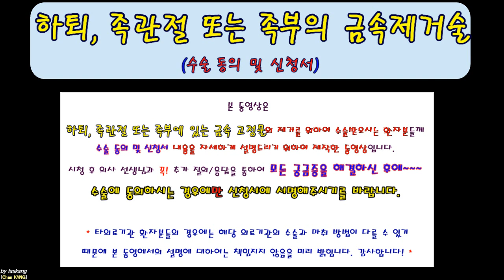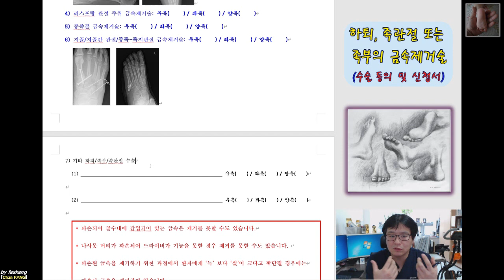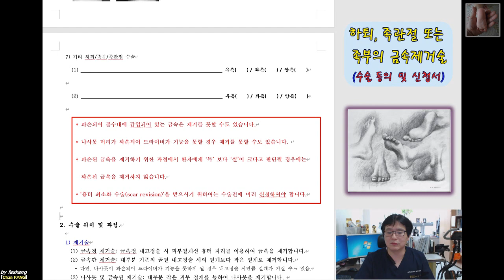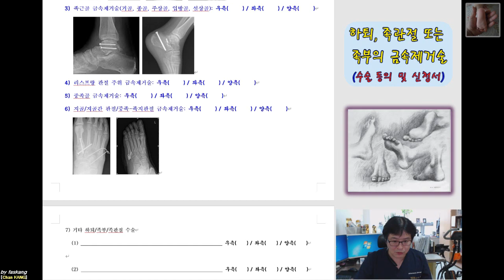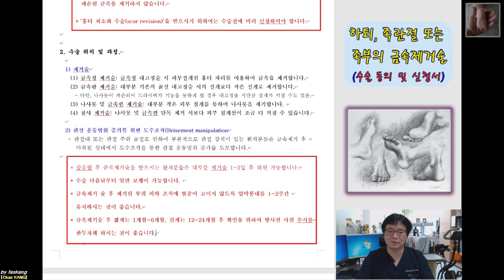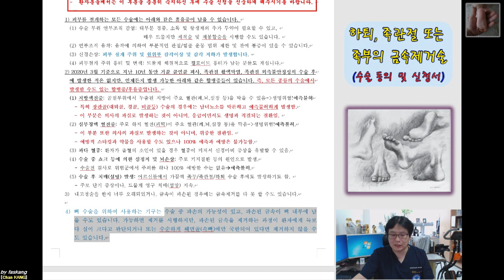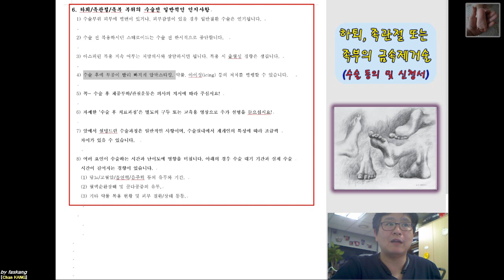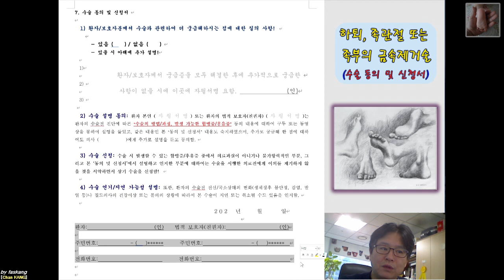328.(수술.동의/신청서) [[금속제거술: 하퇴/족관절/족부]] 설명 [강찬.정형외과.충남대병원.Chan KANG]